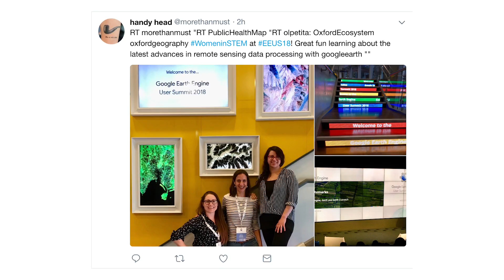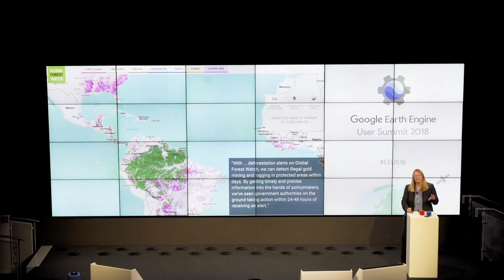Google Earth Engine Summit 2018 Dublin Highlights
In three days in Dublin, scientists, researchers and academics learned more about Earth Engine, a tool for analyzing geospatial information, presented their own work and participated in hackathons to solve some of the Earth's problems.

Learn more about some of our partner's projects mentioned here:
disarm.io